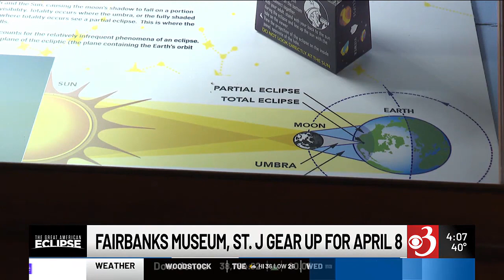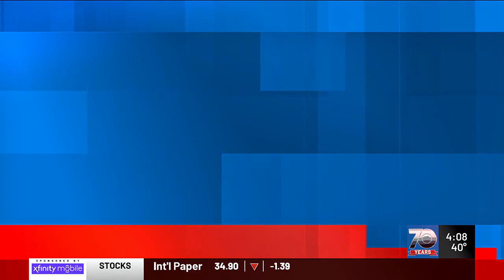Vermont planetarium gears up for the Great American Eclipse